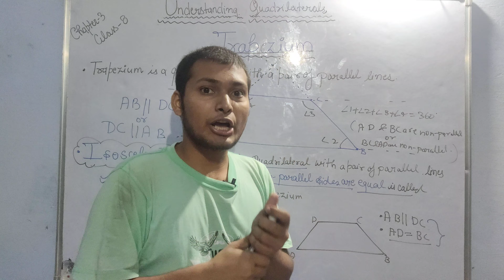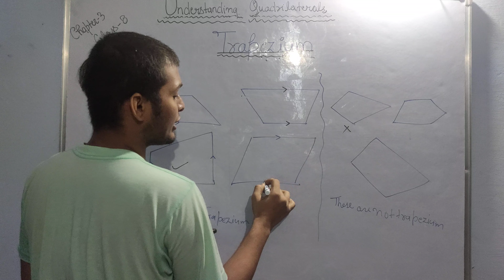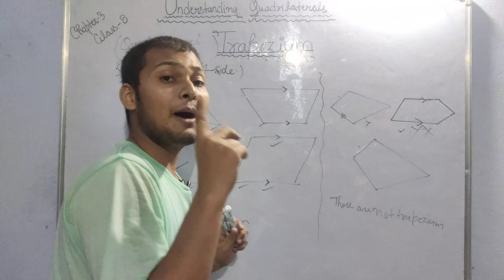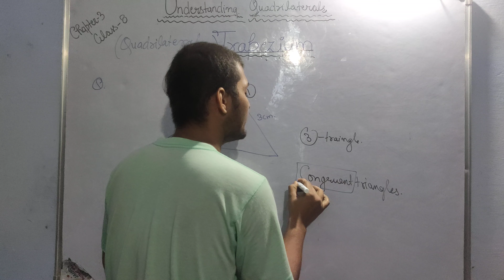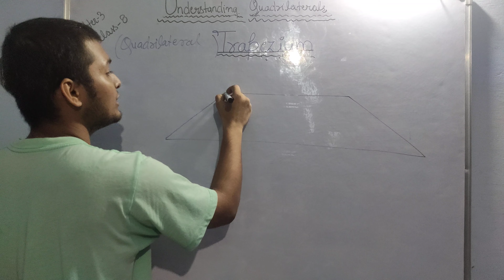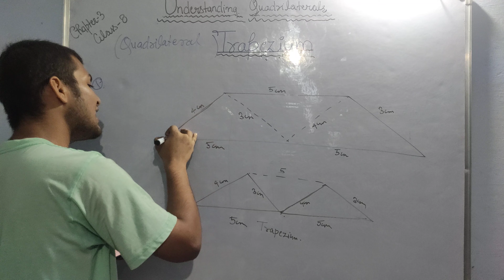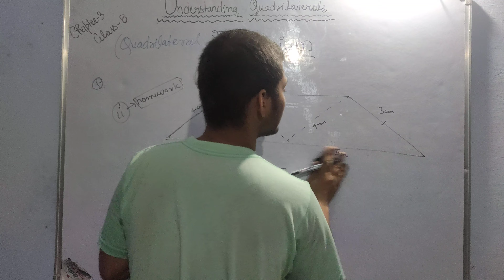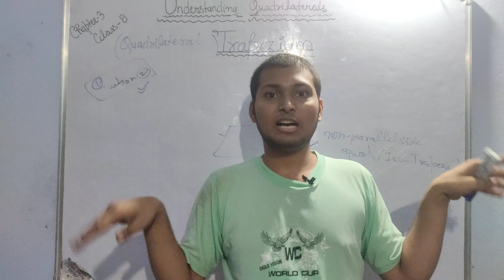Do This Trapezium Understanding Quadrilaterals Class8th Math |Chapter - 3 class 8th | Padhaiaasanhai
Do This Trapezium Understanding Quadrilaterals Class8th Math | Chapter - 3 class 8th | Padhaiaasanhai | Class 8th Chapter-3 Understanding Quadrilaterals Math | PAH | 2022 |

                                                                             DO THIS
                                                   NCERT   UNDERSTANDING QUADRILATERALS |

1.Take identical cut-outs of congruent triangles of sides 3 cm, 4 cm, 5 cm. Arrange them as shown (Fig 3.11).
You get a trapezium. (Check it!) Which are the parallel sides here? Should the non-parallel sides be equal? You can get two more trapeziums using the same set of triangles. Find them out and discuss their shapes.

2.Take four set-squares from your and your friend’s instrument boxes. Use different numbers of them to place side-by-side and obtain different trapeziums. If the non-parallel sides of a trapezium are of equal length, we call it an isosceles trapezium. Did you get an isoceles trapezium in any of your investigations given above?

Trapezium Class 8th | What is Trapezium and Not Trapezium | Understanding Quadrilaterals Class 8th | Class 8th Understanding Quadrilaterals |

Topic Covered in This Video | NCERT Trapezium  | Class 8th Understanding Quadrilaterals |

1.What is TRAPIZIUM .
Answer.. Trapezium is a quadrilateral with a pair of parallel sides.  OR
A flat shape with four straight sides, one pair of opposite sides being parallel and the other pair not parallel

A quadrilateral with at least one pair of parallel sides is called, in American and Canadian English, a trapezoid. In British and other forms of English, a trapezoid is called a trapezium. The transposition of these two terms was a result of an error in Charles Hutton's mathematical dictionary

Ex These are trapeziums
Ex These are not trapeziums

Study the above figures and discuss with your friends why some of them are trapeziums while some are not. (Note: The arrow marks indicate parallel lines).

Trapezium in hindi- ( समलंबाभ चतुर्भुज (चार सीधी रेखाओं वाली आकृति जिसमें आमने-सामने की दो रेखाएँ समानांतर होती है, शेष दो नहीं )